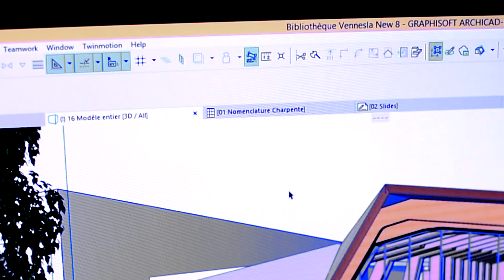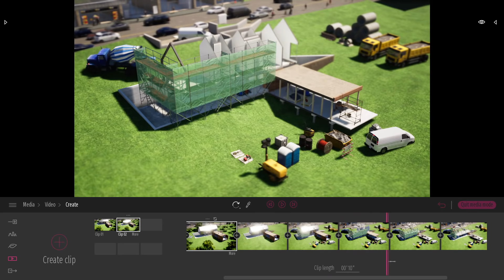2 minutes to discover Twinmotion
Twinmotion is an award-winning real-time visualization software designed for architecture, construction, urban planning, and landscaping professionals. In this video, discover all the Twinmotion key features in 2 minutes.